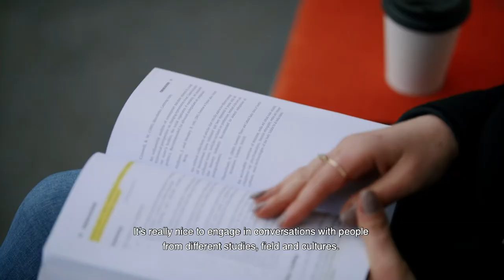Rebecca Haselhoff, Ambassador MA Media Studies: Digital Cultures 2020-2021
Rebecca, 24 years old, is from the Netherlands and has a bachelor’s degree in English Literature and Culture, with a minor in journalism and media from the University of Nijmegen.